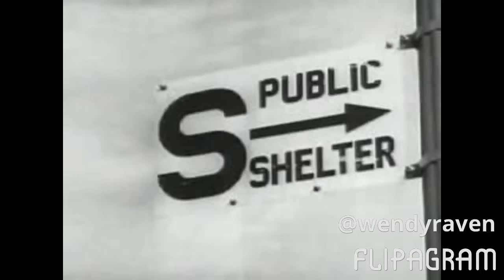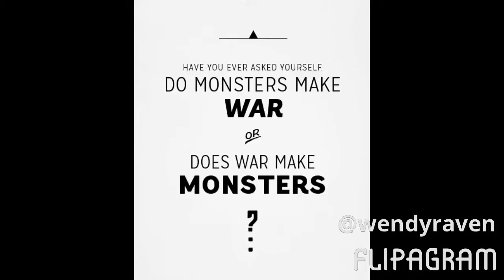Duck and cover